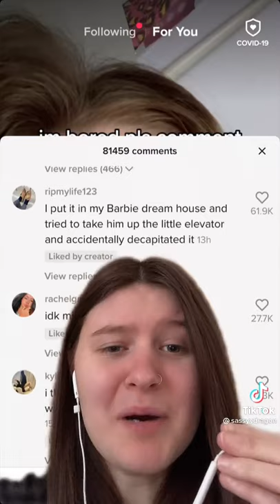ways hamsters have died